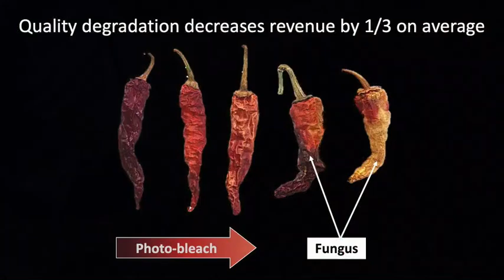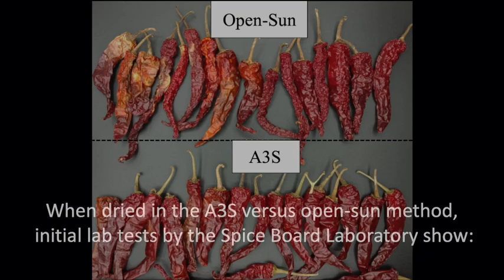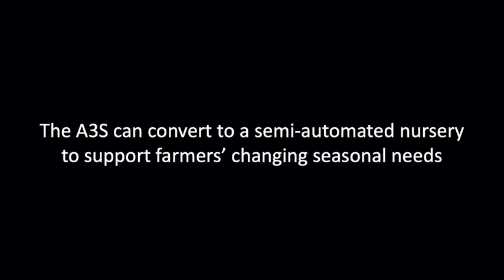Suryodaya chili project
This research and development project is creating technology to dry produce and grow seedlings in solar-powered greenhouses, which could result in higher quality, quantity, and income for low-income, family farmers in developing economies.